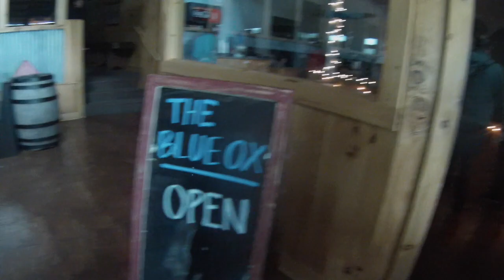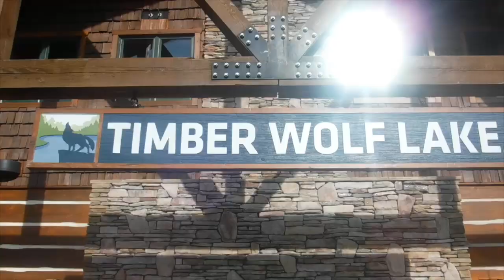Timberwolf Lake 2019